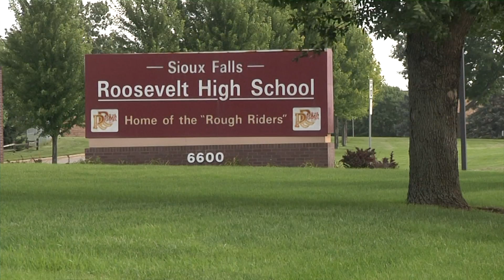149 1 gun threat live studio